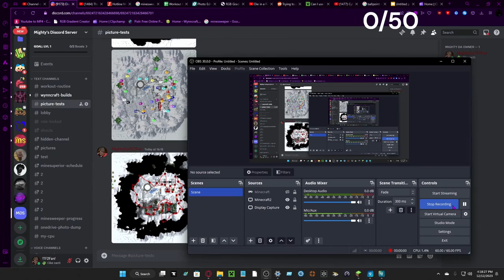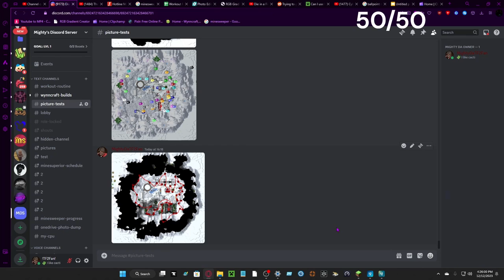Survival Christmas Headhunt Guide! [50 HEADS]